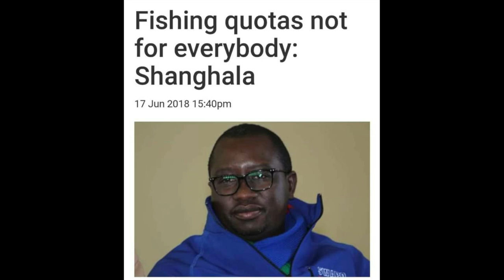SACKY SHANGHALA'S PATHETIC INTERVIEW ON CORRUPTION